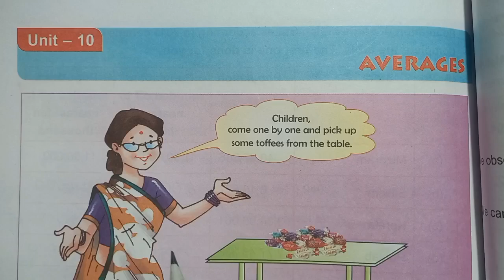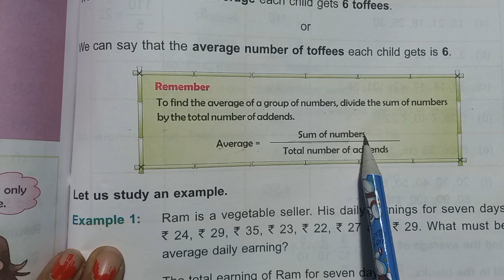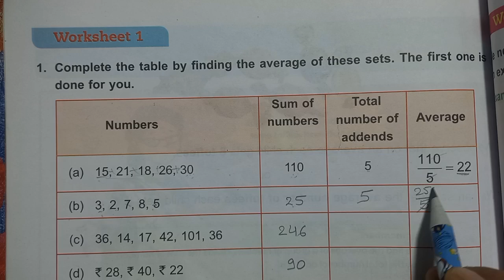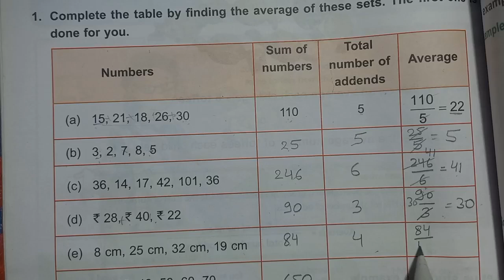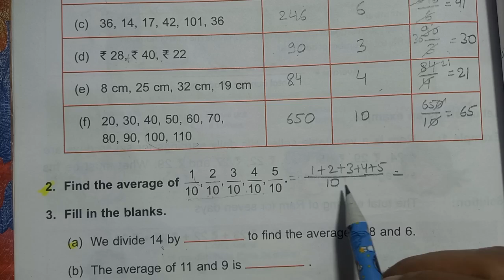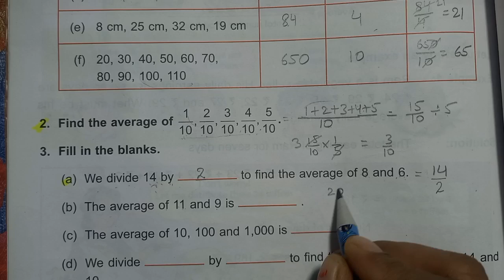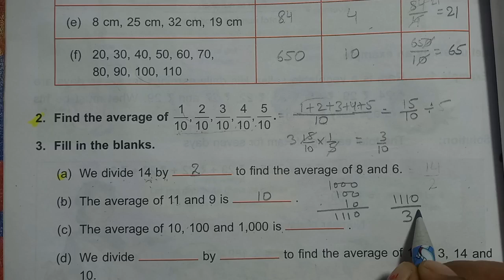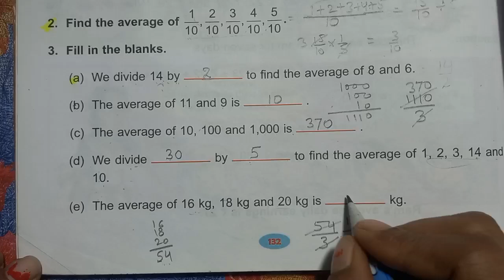Average DAV Class 6 Maths Unit 10 Worksheet 1 Solution /ADARSH 999